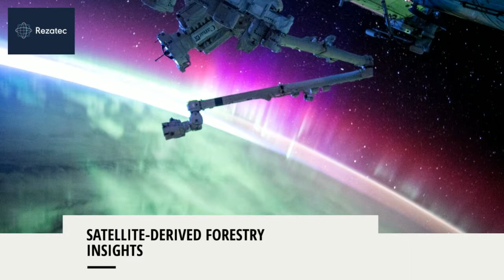Specialist forestry sector intelligence. Geospatial data analytics and insight from Rezatec.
Smart forestry. Satellite-derived intelligence for the forestry sector. Rezatec was formed in 2012 to help businesses better manage their land-based assets by making use of the increasingly sophisticated but complex array of Earth Observation (EO) imagery and data available. We do this through our unique landscape intelligence platform aggregating large amounts of diverse data from satellites, airborne and ground instruments, applying relevant modelling and using our mapping, measuring and monitoring techniques with best-in-class technology to provide critical decision support for our customers.